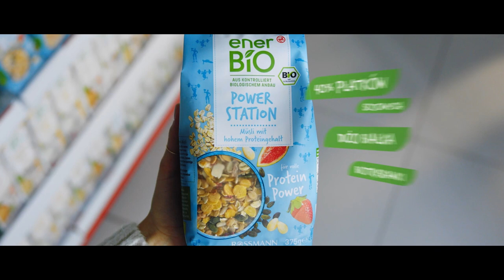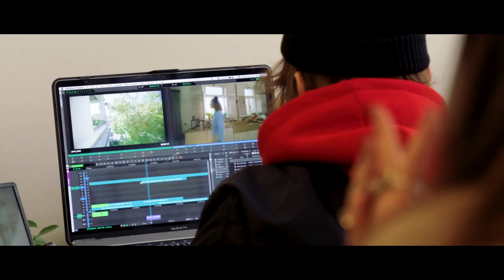Rossmann - MAKING OF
Editor: Tomasz Kiełbasa